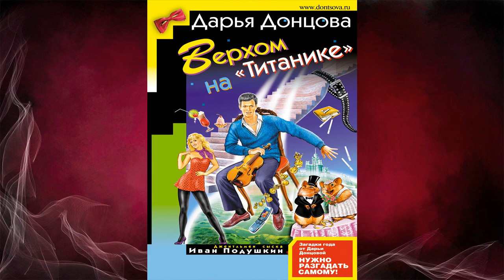Верхом на «Титанике» Иронический Детектив (Дарья Донцова) Аудиокнига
Описание книги
Верхом на «Титанике»… Что, сложно представить? Но именно такой образ пришел в голову Ивану Павловичу Подушкину после знакомства с Левой. Ваня должен в оба глаза следить за этим великовозрастным внучком подруги Элеоноры, на поверку оказавшимся настоящим исчадием ада. Он в пути проиграл свои вещи и вышел на перрон, завернувшись в одеяло, да еще по дороге пытался развести Подушкина на сотню баксов… А дома уже ждал новый клиент – Федор Шульгин. Он попросил доказать невиновность своей любовницы Лады, которую обвинили в убийстве мужа, бизнесмена Юрия Шульгина. Ване этот тип сразу показался подозрительным. Ну не странно ли?! Мало того, что они однофамильцы, так еще и баба у них общая! Но Нора не разделяла сомнений секретаря. Пока, сидя в уютном кресле, она занималась мозговым штурмом, Иван Павлович, как дикий мустанг носился по Москве в поисках преступников.

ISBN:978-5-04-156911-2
Чтец:Андрей Милюхин
Правообладатель:Эксмо